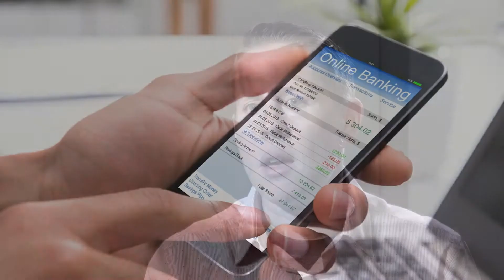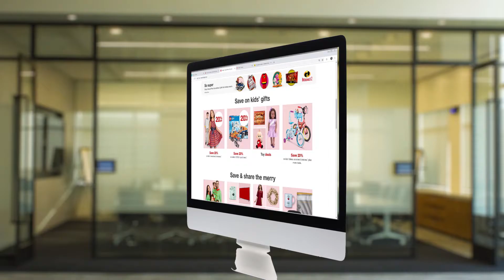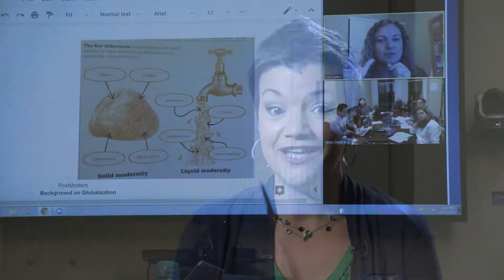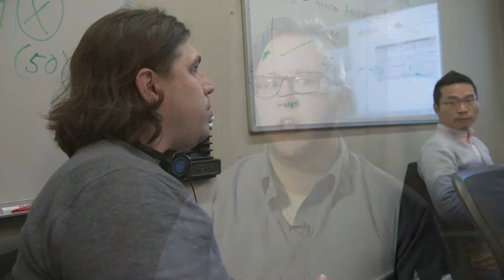Digital Sociology Master's (VCU)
Digital Sociology @ VCU is a one of a kind program in the United States specializing in understanding how diverse groups experience the digital world. Our program is skill-based, focusing on both the technological and theoretical skills needed to study the digital world. Cathy Davidson, a distinguished scholar of history and author in residence for HigherEdJobs.com, recently described our program as one that would ‘revolutionize the university’.